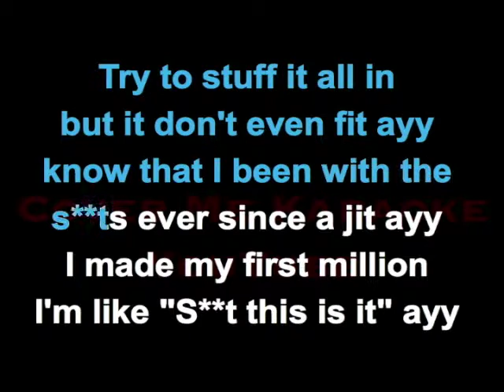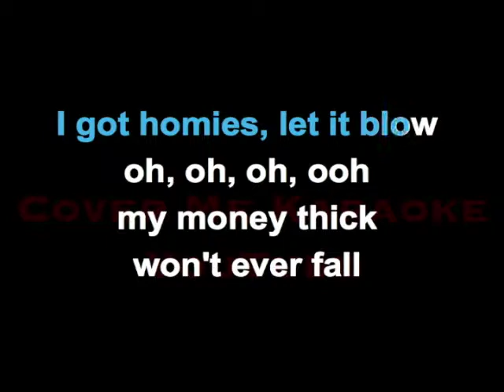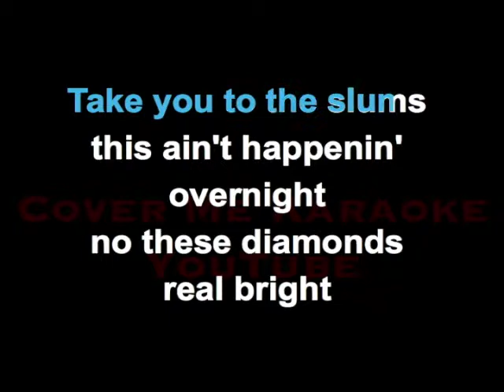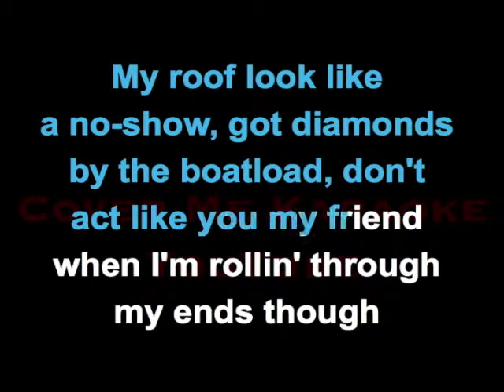Psycho - Post Malone ft. Ty Dolla Sign | CoverMeKaraoke